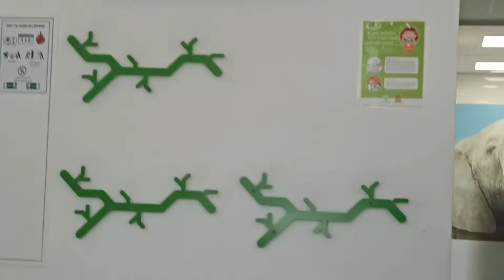what the kids do at their school fun activities/ by kausar vlogs Holland